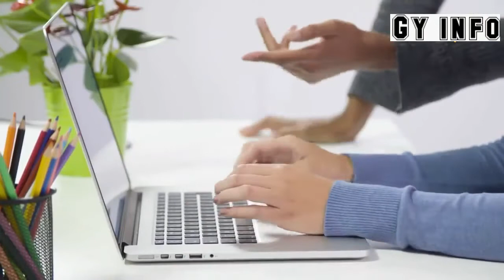Kya Arab Main Azan Tabdeel? What Word They Added In Azan In Kuwait | Gy info